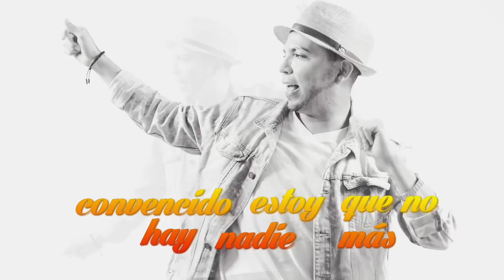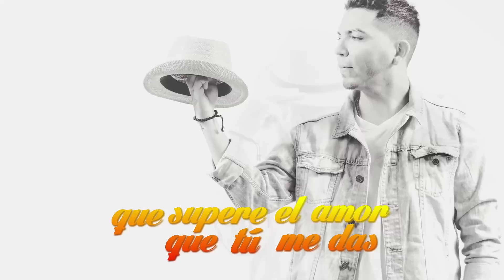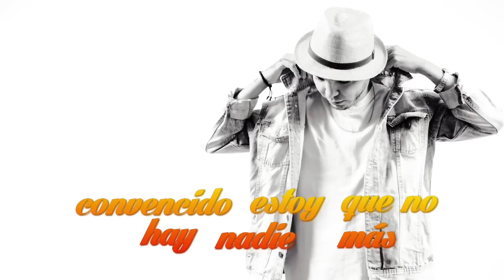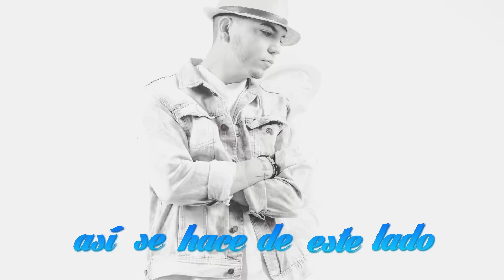Smoky - Convencido [Video Lyric]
Latin Power Music [Lyrics - Letra]
Video Lyrics de CONVENCIDO de SMOKY

Audio produced by BeatBoy Studios & Smoky

BEATBOY